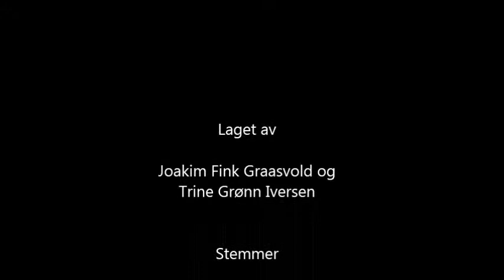Presteparet forteller "Fortellinger i trærne"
Det siste presteparet på Huseby forteller om seg selv og om gården.